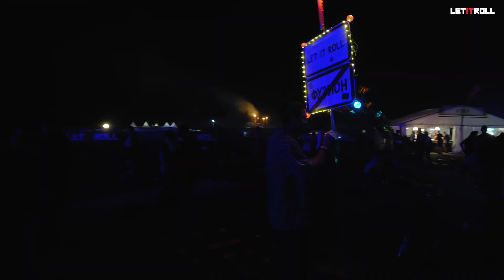Noisia DJ set | Let It Roll 2018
Noisia destroyed Mainstage at Let It Roll 2018! Big up ;)

Check our website for up-to-date information about upcoming events ⤵

Tracklist:
0:25 - Noisia & The Upbeats - Shibuya Pet Store
2:18 - Signal - ID
2:51 - Mr. Frenkie - Bass Symptom
4:18 - Neonlight - Bitcoin
5:34 - Noisia - Tentacles
7:02 - Noisia - Tentacles (Ivy Lab Remix)
7:22 - Mefjus - Pivot (Annix Remix)
8:06 - RedPill - Get On It
8:49 - Noisia - Voodoo (Noisia Outer Edges Remix)
10:05 - Phace - Obscure
11:42 - Poseidon & Aeterna - Zen Mirage
12:48 - Mefjus - Ringshifter
13:53 - Noisia - Anomaly
15:17 - Mefjus - Physically
16:03 - Noisia - Into Dust
17:50 - Noisia - Into Dust (Neonlight Remix)
18:34 - DLR & Script - Electronic Heroin
19:18 - Misanthrop - Blurred
20:01 - Fa11out & Optiv & CZA - Bleed Like Us
20:45 - Mefjus - Fractured
21:30 - Noisia - Diplodocus (Noisia Outer Edges Remix)
22:55 - Dimension - UK (Skrillex Edit)
24:00 - Noisia & Phace - Deep Down
25:27 - Mefjus - Together
26:48 - Mefjus - Together (Signal Remix)
27:59 - Howitzer - Blackjacks
29:10 - Doctrine - So Did I
30:16 - Signal - You Do You
30:59 - Noisia & Prolix - Asteroids (Noisia Remix)
31:54 - Noisia - Tommy's Theme (Noisia Outer Edges Remix)
33:53 - Friction - Galactic
34:30 - Synergy & Signal - ID
35:14 - Phace ft. Subtension - 2051
35:57 - Bou - Poison
36:40 - Signal - Pixilate
37:23 - Traumatize - Stereo Yout
38:00 - Camo & Krooked ft. Tasha Baxter - Black Or White (Signal Remix)
38:51 - Noisia - Get Deaded
40:17 - Inward & Hanzo & Randie - Memory Check
41:01 - Teddy Killerz - Reptile
42:05 - Phace - Lit Up
42:07 - Teddy Killerz - Bonkerz
42:50 - Noisia & The Upbeats - Omnivore
43:57 - Dimension - Whip Slap
44:38 - Bou - Mankind
45:44 - Kanine - Detonate
46:48 - Teddy Killerz & Annix - Uppercut
47:53 - Pendulum - Hold Your Colour (Noisia Remix)
50:35 - Current Value - That Smile
51:20 - Signal - Torment
52:36 - Noisia & The Upbeats - Dead Limit
53:52 - DJ Hazard & Distorted Minds - Mr. Happy
55:18 - The Prodigy - Voodoo People (Pendulum Remix)
55:40 - Disprove - Frqncs
57:09 - Noisia & Former - Pleasure Model